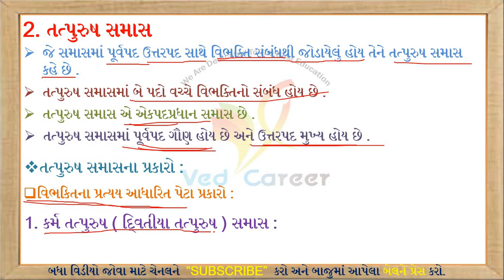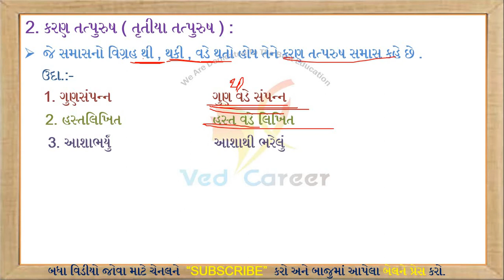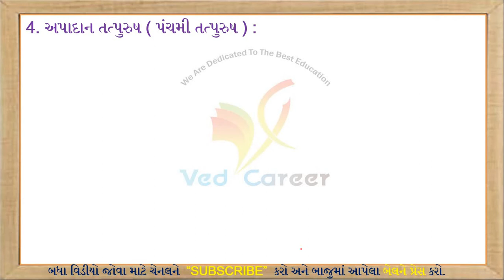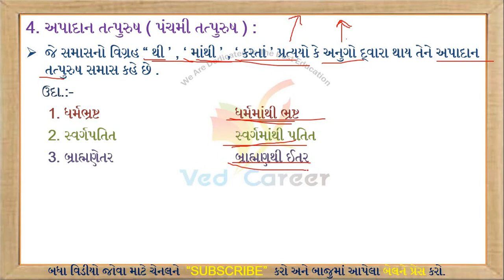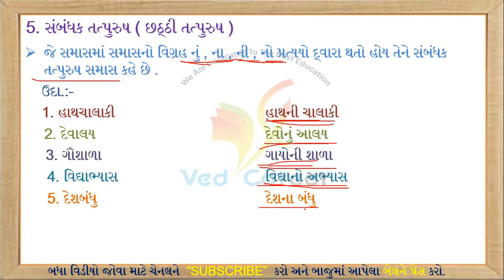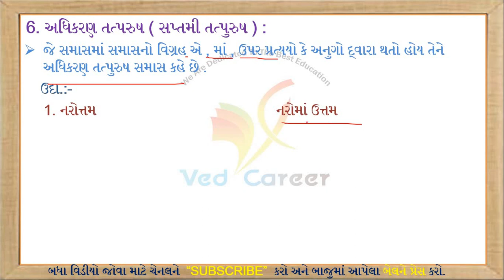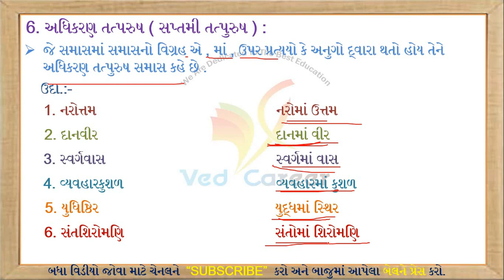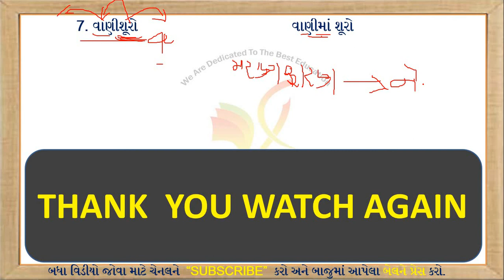સમાસ, Samas, Samasna prakaar, સમાસના પ્રકારો, તત્પુરુષ સમાસ, Tatpurush Samas, VED CAREER